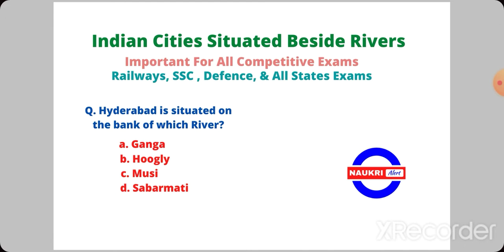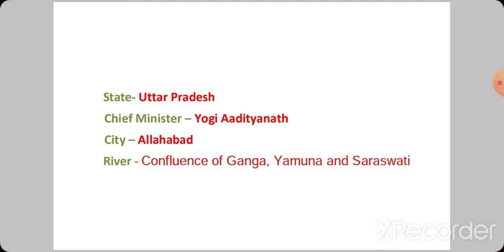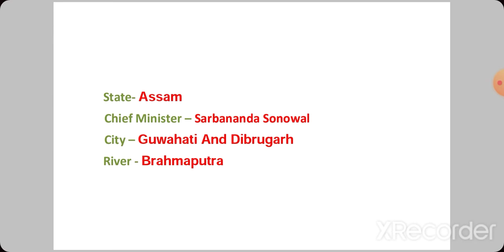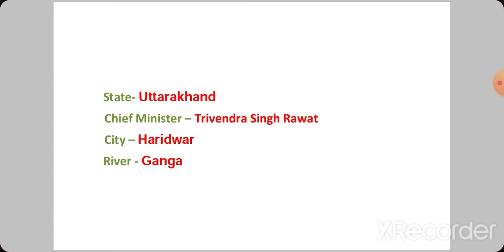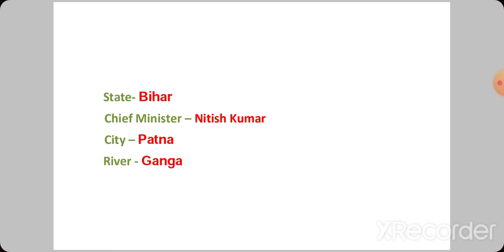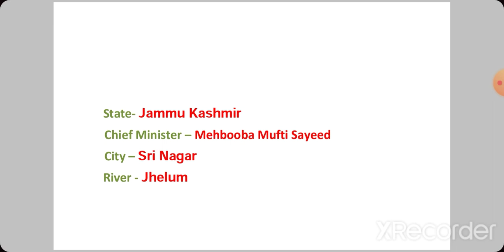Indian Cities Besides Rivers 2020 || Important Indian Cities Besides Rivers 2020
Indian Cities Besides Rivers 2020 for All Competitive Exams